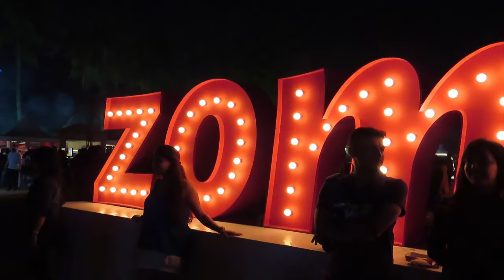ZOMALAND PUNE 2019 || TABA CHAKE || HARRDY SANDHU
Hello Guys.., it’s been a couple of weeks I’ve been taking some break for my own well-being. To be honest I was lazing around. But I am back..
And this video is about Zomaland festival ... I hope you all must have heard about it. I had fun ... thought of sharing with you all...
share your zomaland experiences too in the comment section below...

If the Artist/label who holds the copyright to this track, wants it removed, please contact.
I Request you not to give a strike, when it can be resolved immediately.

ring light =

Thanks A lot for watching my vlogs guys. please